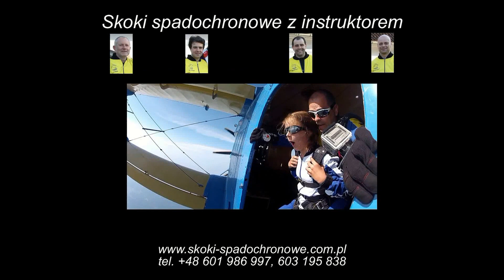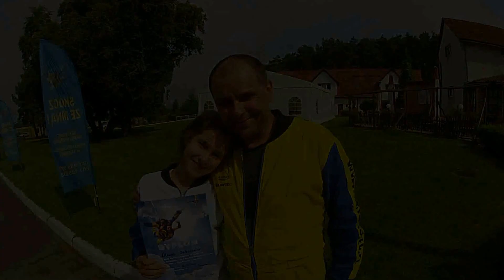2015 07 19 2 Oliwia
Skok spadochronowy Oliwii z Krawcem